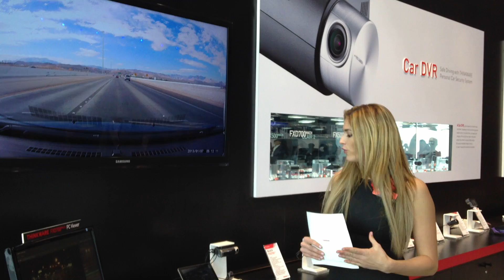CES 2013 - THINKWARE to unveil CAR DVR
THINKWARE to unveil CAR DVR and Quad Core Tablet PC at CES 2013

THINKWARE, the representative Korean business in CAR PND and DVR areas, is to join 'CES 2013' scheduled to be held on January 8th in Las Vegas, US and to unveil the Quad Core Tablet PC 'T10Q' as well as the CAR DVR supporting Full HD video recording and the PND with a built in 'AIR MAP'.

THINKWARE, well known for the 'INAVI' brand, is a car electronics manufacturer occupying 60% of the market share in Korea through development of diversified HW and SW including Tablet PC.

The Quad Core Tablet PC 'T10Q' to be launched by THINKWARE in this CES 2013 for the first time is a product with a configuration of Quad Core Exynos 1.4Ghz CPU, 1280X800 pixel LCD and Android version 4.1 (Jelly Bean), belonging to the top of the line in the aspect of the hardware and the software specification.

Along with launching of the new products in this exhibition, THINKWARE is searching for new possibilities in the niche market for Tablet PC such as B2B, education industry, etc. as well.

THINKWARE is also equipped with the OEM capabilities for supplying products tailored to various requirements from the clients through diverse lineups of Quad Core, Dual Core, and Single Core ranging from 10 inches through 8 inches LCD. THINKWARE is providing a HW performance optimized to educational environment, Google CTS certification and various customized options for each country.

THINKWARE is also to disclose the 'BLACK FXD700 MACH', which is the top of the line CAR DVR capable of Full HD video recording. This is a product that has been optimized to the car environment through the car electronics technology accumulated by THINKWARE for the past 15 years.

THINKWARE's technological competence and the excellence of its products may be affirmed at 'LVCC, North Hall -- 1525' in this '2013 International CES'.

THINKWARE CES 2013 Exhibition Items

CAR DVR
 BLACK FXD700 MACH: Full HD(1920X1080), 2 Channel, Super Clearing Technology
 BLACK FX500 MACH: Full HD(1920X1080), 1 Channel
 BLACK G100: HD(1280X720), 2 Channel
 BLACK CLAIR 2: HD(1280X720), 1 Channel
 BLACK JACE: HD(1280X720), 2 Channel, 2.8inch Full touch LCD

Tablet PC
 T10Q: Exynos Quad Core 1.4Ghz, 1280X800 10.1 inch PLS LCD, Micro SD card slot, Front camera, HDMI Port
 T8D: Dual Core 1.4Ghz, 1024X768 8 inch PLS LCD, Micro SD card slot, Front, Rear camera, HDMI Port
 T10S: Single Core 1Ghz, 1280X800 10.1 inch PLS LCD, Micro SD card slot, Front camera

CAR PND
 K11 AIR: Dual Core Cortex A9 1.2Ghz, 7 inch, 1024X600, 3D Map, Air Map

THINKWARE is the #1 company in CAR PND and DVR market of Korea. Also THINKWARE has been producing Tablet PC for B2B market, Car navigation software for smart phone, personal security system and etc. Based on accumulated technical skills and various intellectual property rights including patents, THINKWARE occupies 60% MS in Korea. Now THINKWARE is expanding its business into the overseas market propelled by the new technology and product innovation.